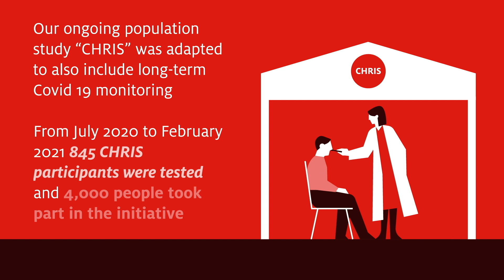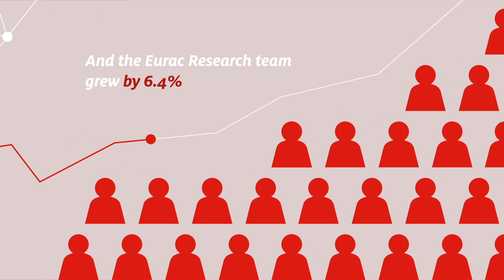Eurac Research: a pandemic year in numbers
The pandemic didn’t stop our research and although the amount of conferences we held, halved, isolation was not unproductive.
In 2020, articles accepted for publication in scientific journals increased by 20.4% compared to 2019 and 88 European project proposals were submitted: 25.7% more than in the previous year.
So far, more than 30% have been approved, representing a 47.1% increase in the total budget administered for all ongoing projects, we also had a 6.4 percent increase in members of staff.